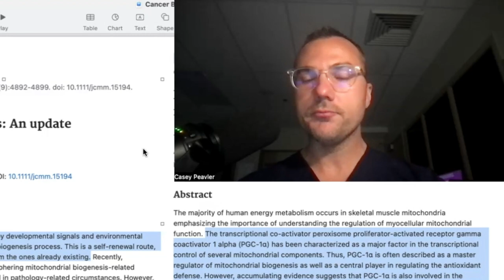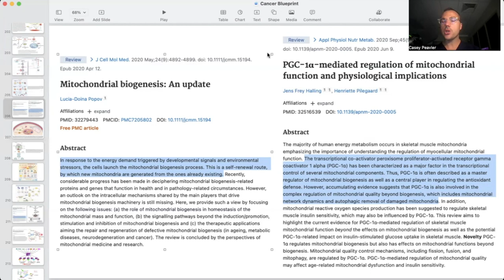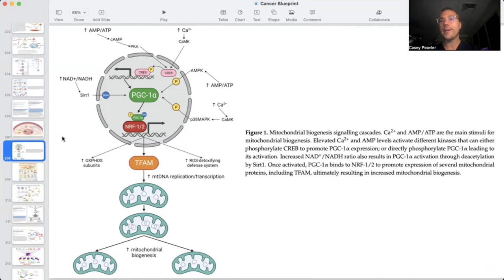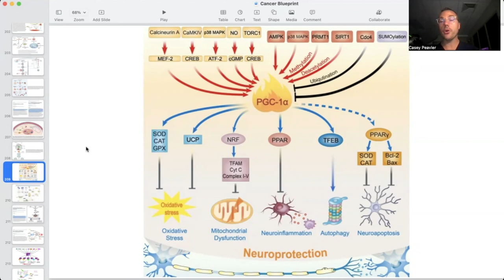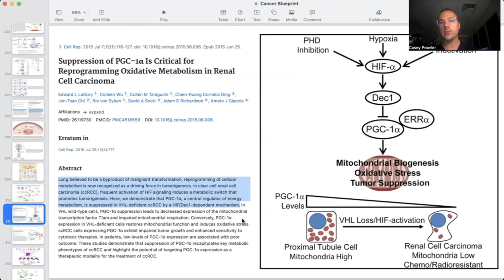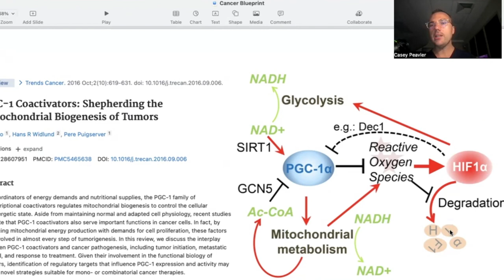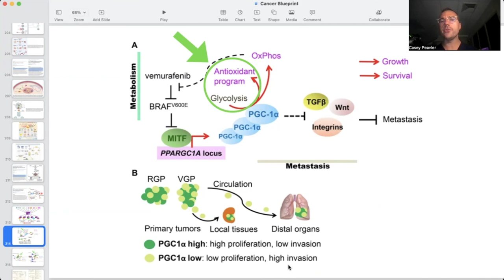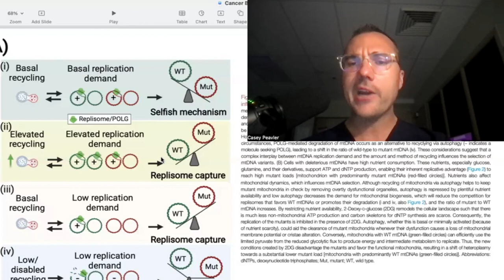Supercharge Your Health With NEW Mitochondria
Welcome back Mitochondriacs! Today I am excited to unveil a critically important process to maintain and improve mitochondrial health: mitochondrial biogenesis. I will go over the basic process, signaling cascades, and how this process relates to cancer.